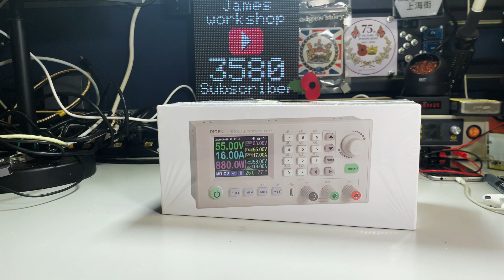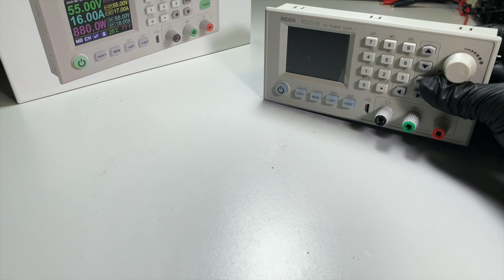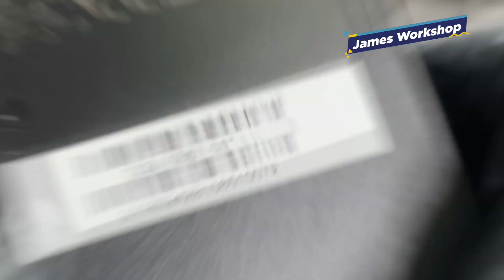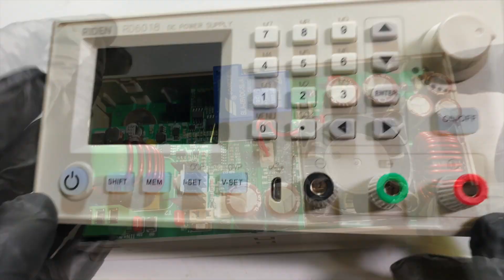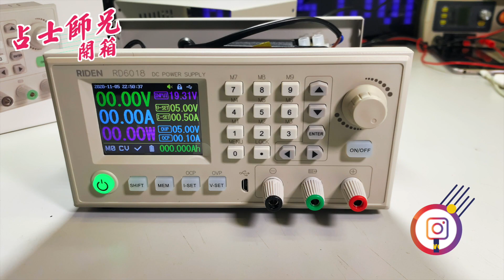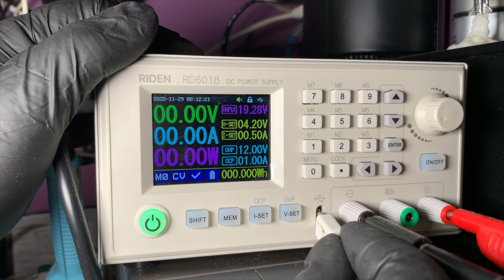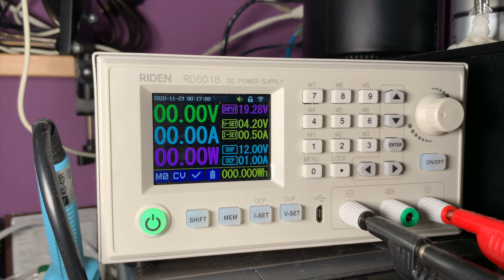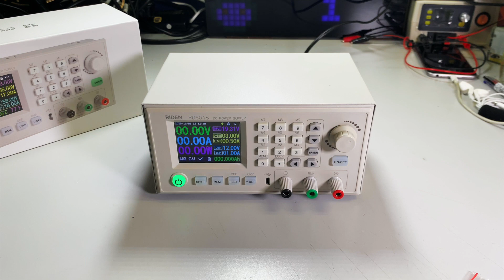開箱 - 睿登數字式可調電源供應器 RD6018W (CC中文字幕)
睿登最新推出既 power supply RD6018，佢既最大嘅輸出係 直流60V 18A，呢個品牌都幾出名㗎，好多外國嘅YouTube都有攞佢嚟開箱㗎
我無意之中見到佢既新產品早鳥優惠所以就買咗佢返嚟  順便開箱俾大家睇吓

如果鐘意我哋既影片，請購買 Super Thanks 或者 加入會員，支持我哋繼續拍廣東話既片

threads：jamesworkshopyt
詹姆士工作室
鐘意拍片既工科大叔 - 智能家居工程師
智能家居・家居維修・開箱・電子・DIY・手錶・食買玩